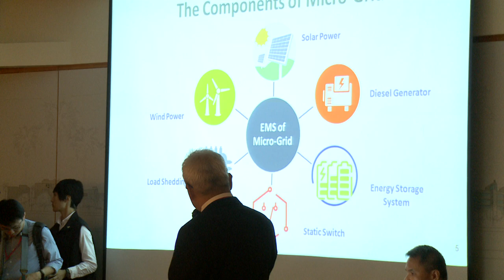20180731 總統偕馬紹爾群島共和國總統海妮訪視「南科管理局」暨參訪「樹谷園區公滯一、二水域浮動式太陽能發電系統」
蔡英文總統陪同率團來訪的馬紹爾群島共和國總統海妮（Hilda C. Heine），訪視「南科管理局」暨參訪「樹谷園區公滯一、二水域浮動式太陽能發電系統」，親自向海妮總統介紹臺灣綠色能源發展現況，並表示臺灣願提供相關的科技及資源，協助馬紹爾群島發展替代能源。